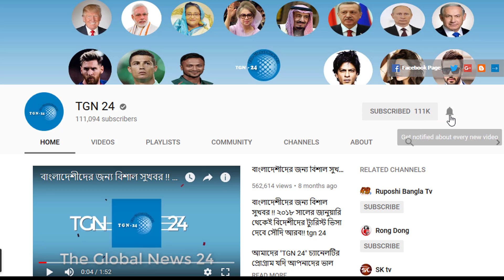সৌদি সরকার এবার আজনবীদের টার্গেট করছে। ২০২০ সালের শুরুতেই দোকানপাট থেকে প্রবাসীদের ছাঁটাই শুরু।